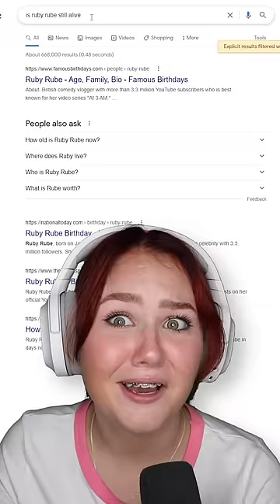GOOGLING My NET WORTH!! (RICH)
Googling Myself..